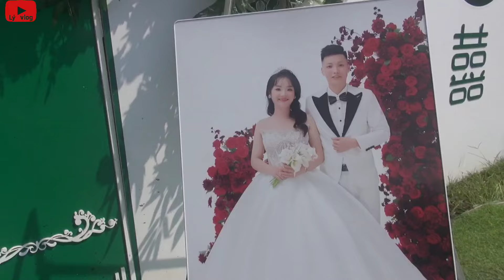Đám cưới độc lạ sờ c him. | Lý vlog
Đám cưới độc lạ người dao xã nhất hoà huyện Bắc Sơn tỉnh lạng Sơn Vietnam.